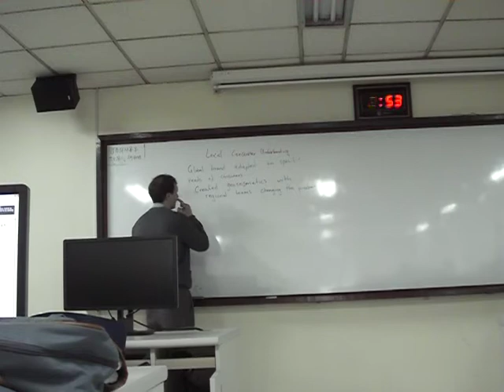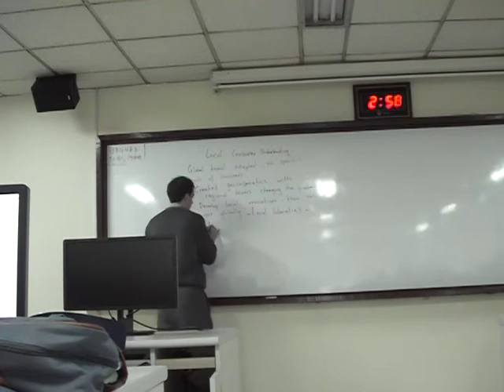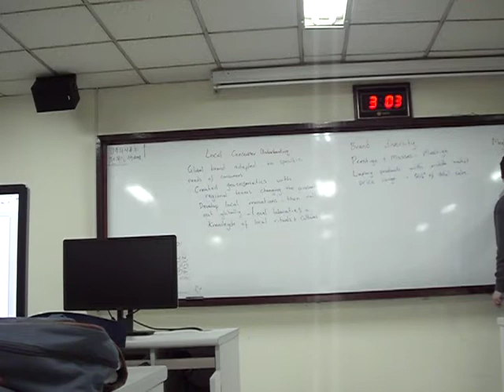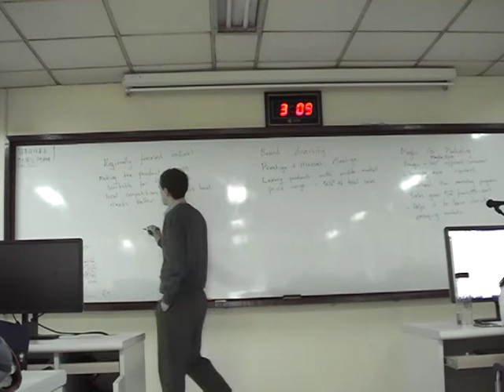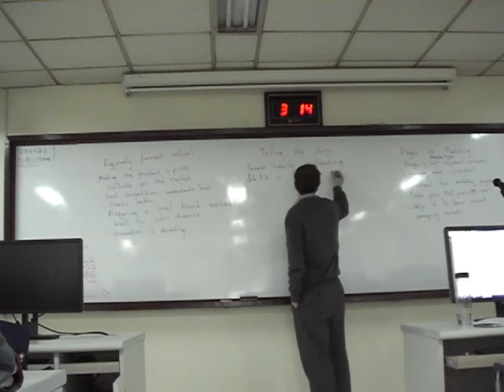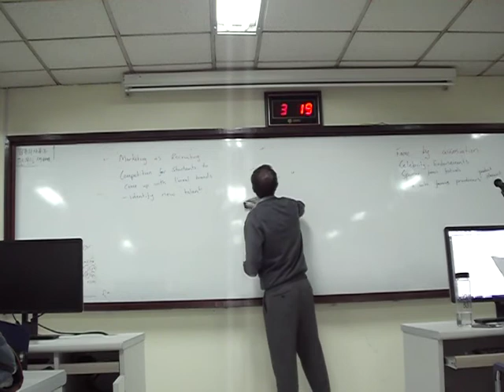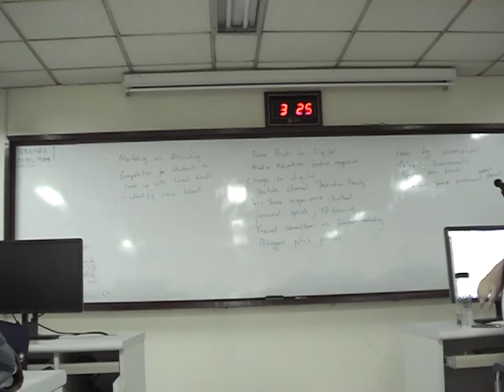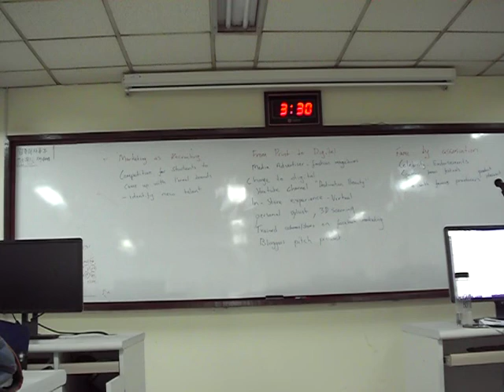20. L'oreal Case Study 2 - International Marketing